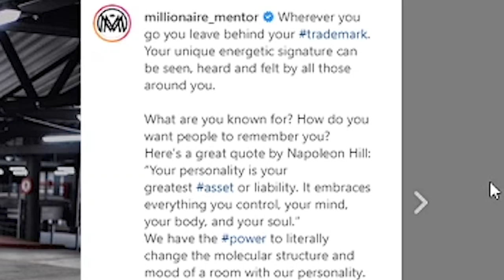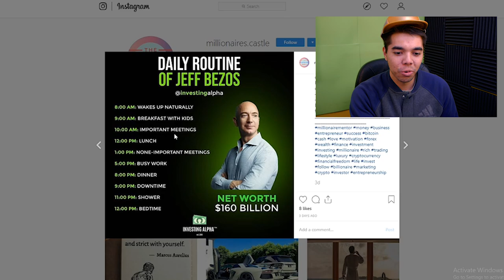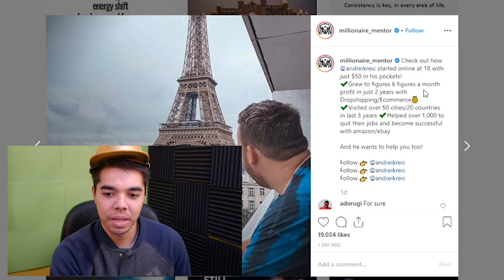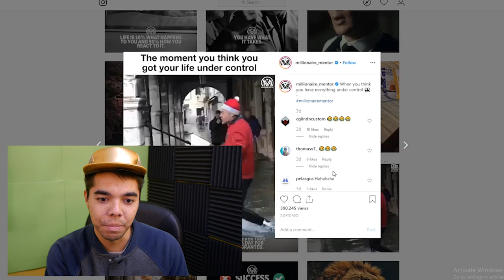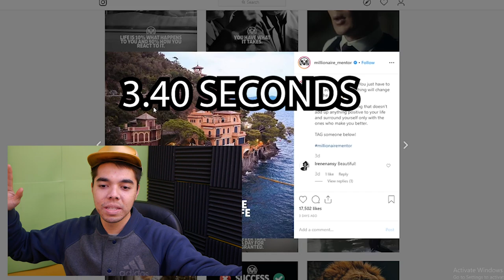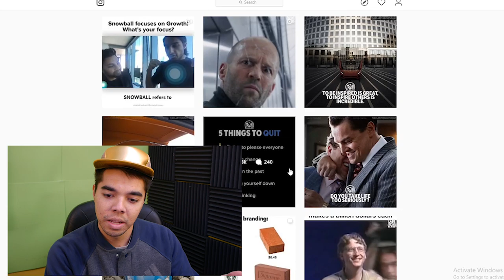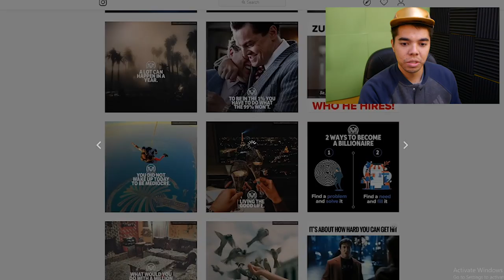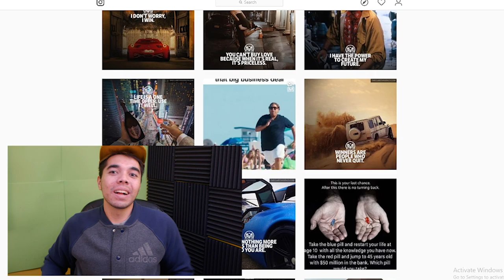How to become a Millionaire with Instagram